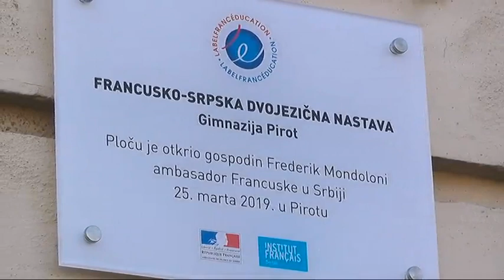FRANCUSKI AMBASADOR U GIMNAZIJI